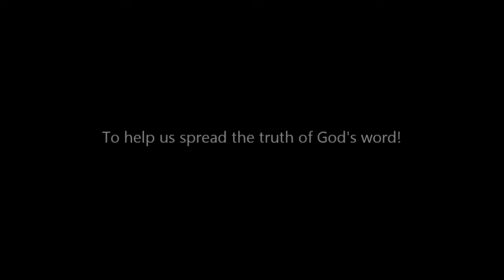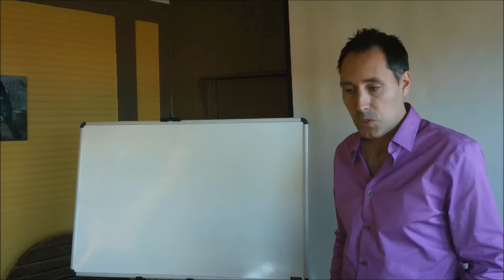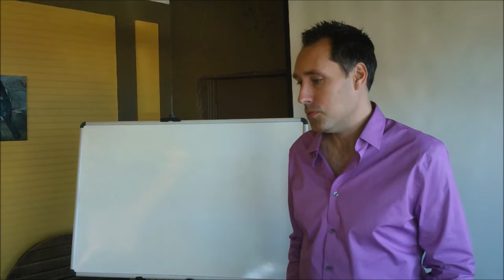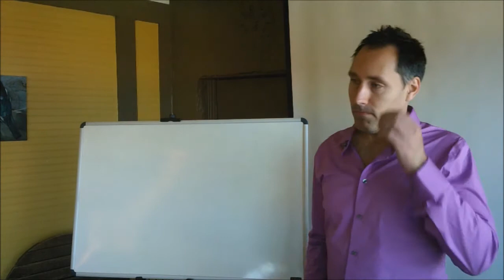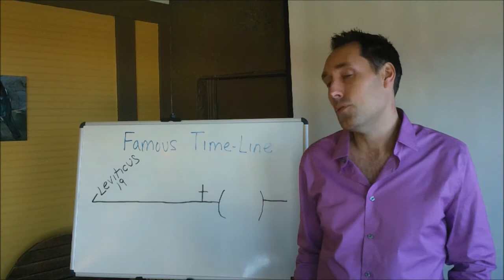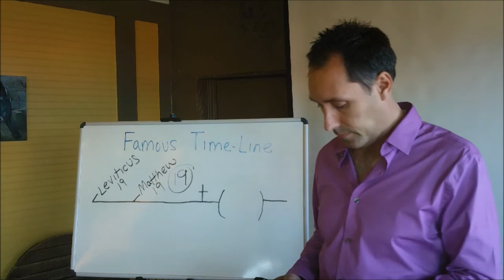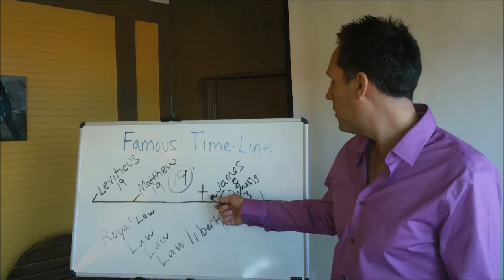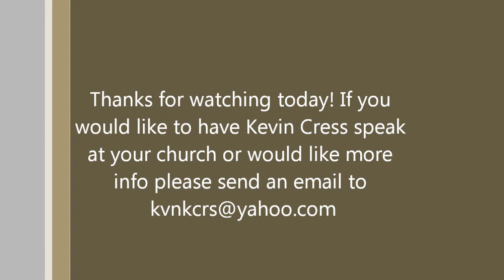Love thy neighbour 3.3.13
There is a new doctrine going about in some Churches that states the verse "Love thy neighbour as thyself" has replaced the whole Law.  We look at what the Scriptures say and see what could motivate some people to make a statement such as that.